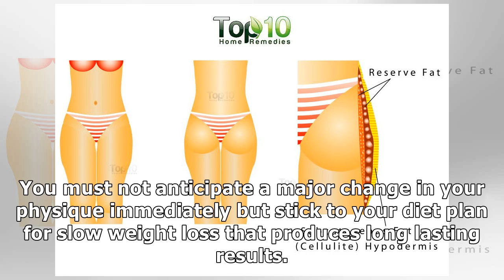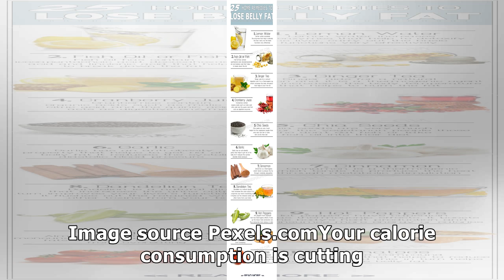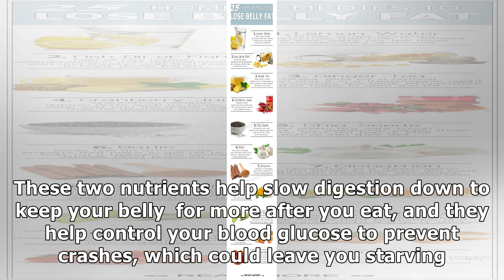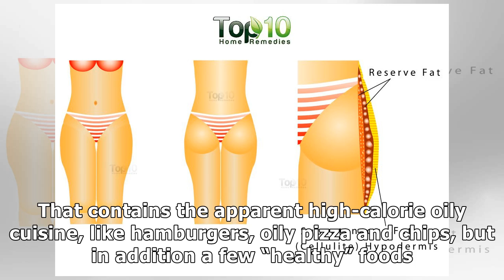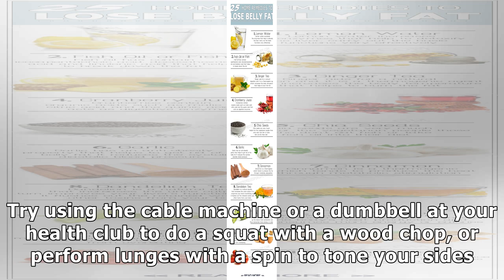Home remedies to lose weight on tummy and hips